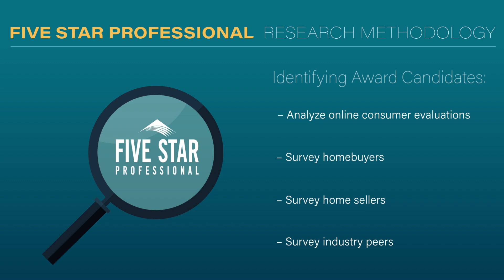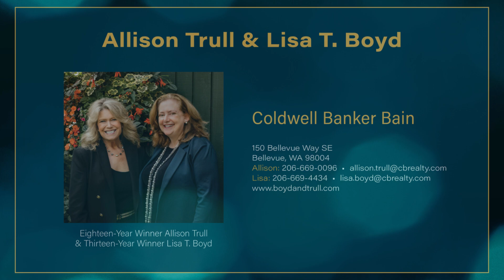2024 Seattle Five Star Real Estate Agents Allison Trull & Lisa T. Boyd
Allison Trull & Lisa T. Boyd wins the 2024 Five Star Real Estate Agent Award! Five Star Real Estate Agents represent those who are outstanding in their field. Winning agents are selected as a result of a rigorous and objective research process. For any market, each year’s field of winners represents no more than 7% of agents within the market.